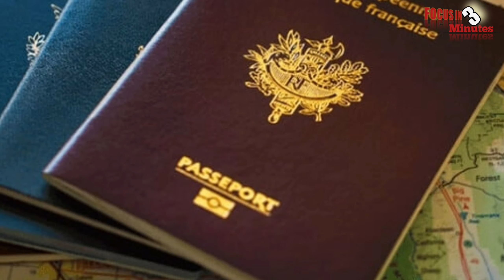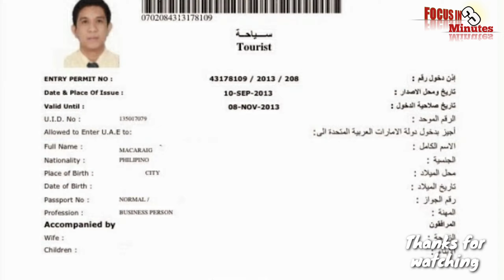UAE- പുതിയ വിസാ നിയമങ്ങൾ ഇങ്ങനെ. സൂക്ഷിച്ചില്ലങ്കിൽ പണികിട്ടും|UAE new visa rules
In this video are some of the changes that about  uae visa to control corona.
കോറോണയെ നിയന്ത്രിക്കാൻ uae ഏർപ്പെടുത്തിയ ചില വിസാ നിയന്ത്രണങ്ങളാണ് ഈ വിഡിയോയിൽ.

NOTE:- All content copyright to walk with RIYAS. Use or commercial display or editing of the content without proper authorization is not allowed.